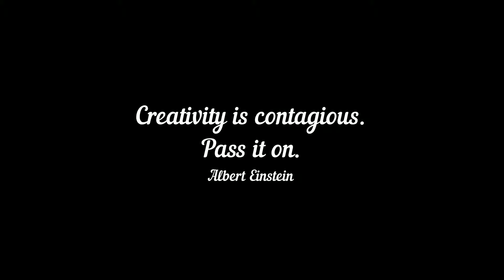chicken dinner PUBG Elitekiller87 Carrying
Random duos witm man from Greece